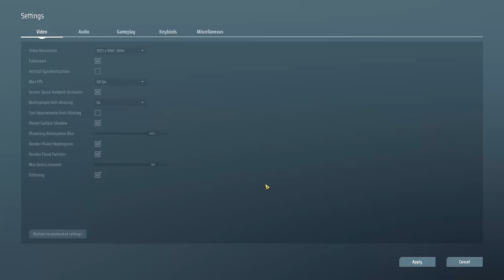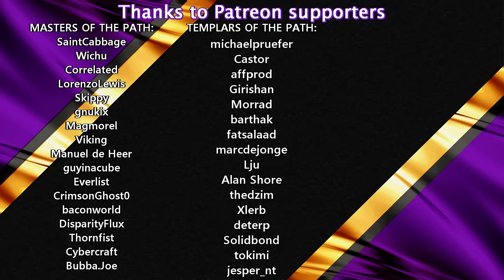OFFENSIVE: 25 Dark Fog Bases At Once! | MAX DIFFICULTY | #11 | Dyson Sphere Program | Lets Play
Build the most efficient intergalactic factory in space simulation strategy
game Dyson Sphere Program! Harness the power of stars, collect resources, plan and design production lines and develop your interstellar factory from a small space workshop to a galaxy-wide industrial empire

RISE OF THE DARK FOG
Free Content Update for Dyson Sphere Program release 15th of December 2023. The Darkfog expands in response to your progress. If the number of defense towers is insufficient when hordes of enemies invade, your defensive line will quickly be overrun.

MAP INFORMATION:
Seed: 17754169
Dark Fog: Everything is maxed!
Resources: 0.5x